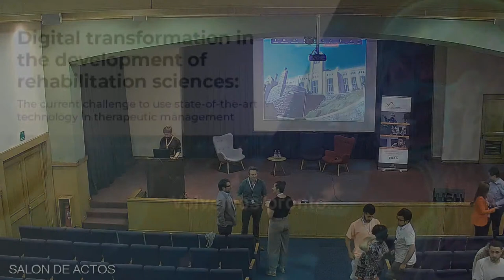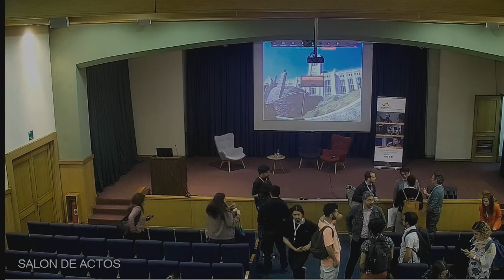Digital transformation in the development of rehabilitation sciences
El objetivo de este proyecto es crear un espacio concreto para que los investigadores formen equipos de investigación interdisciplinarios con colaboraciones nacionales e internacionales. Específicamente, entre las áreas de las ciencias de la rehabilitación con las ciencias de tecnología de punta como la inteligencia artificial, el aprendizaje automático, la realidad virtual, big data, etc.